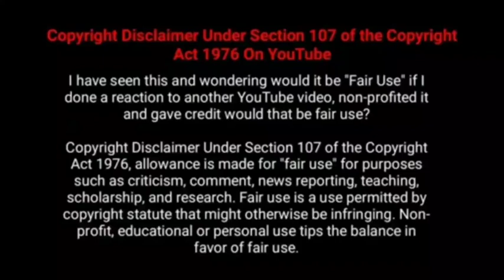My Girlfriend is an Alien explained in tamil